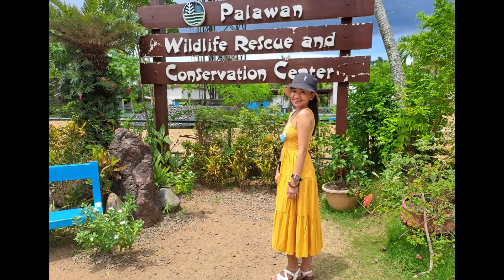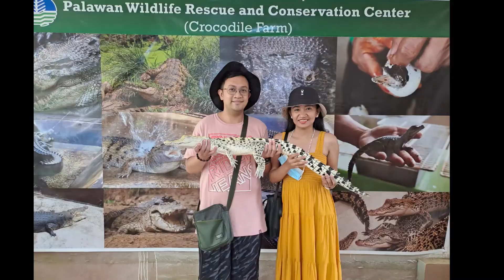Palawan Trip 2022!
I sold some good items in RF Online PlayPark and decided to go on a trip to Palawan! Here's a short video about some of the things I did there.

00:00 - Flight to Puerto Princesa
01:27 - Sabang, Underground River
05:46 - Talaudyong Beach
07:31 - Crocodile Farm
10:16 - Baywalk / Baragatan Festival